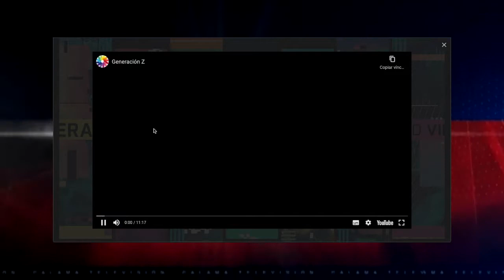12 may 2021 VTR estrena webserie Generación Digital con interesante contenido científico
12 may 2021 La fundación VTR estrenó la webserie Generación Digital que consta de 7 capítulos, en los que diferentes expertos nacionales e internacionales reflexionan sobre el mundo actual y los cambios de paradigma que enfrenta la sociedad en su conjunto, frente a preguntas tales como ¿qué es la generación z y el sexting?, ¿cómo ser buenos ciudadanos digitales?, ¿qué es la robótica social? Y ¿cómo los videojuegos y la realidad virtual amplió los campos de acción de las nuevas tecnologías?, entre otros temas